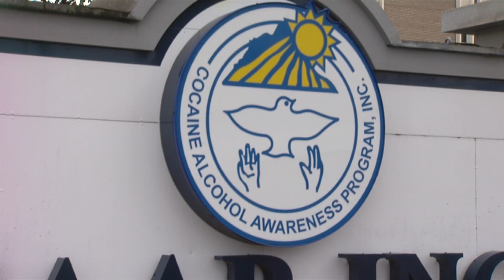Drug addiction program gets federal funding to help Mid-South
The $671,000 funding comes from the annual appropriations process for target community projects, said Rep. Steve Cohen of Memphis.